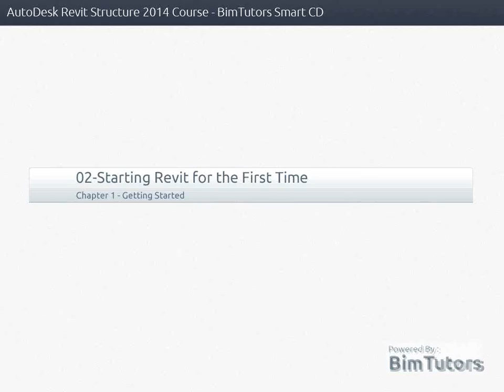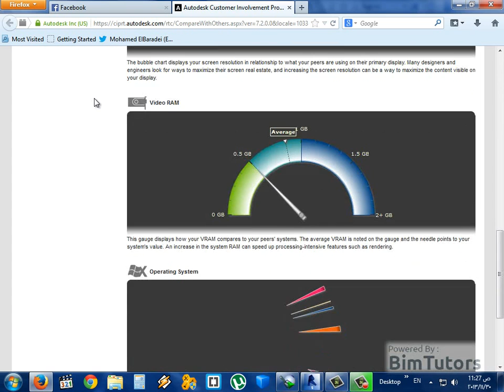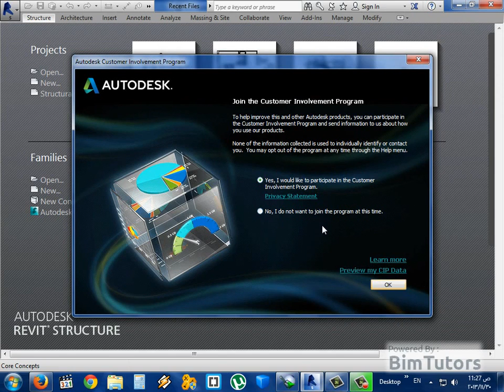02 02 بدء الريفيت و تطبيق CIP